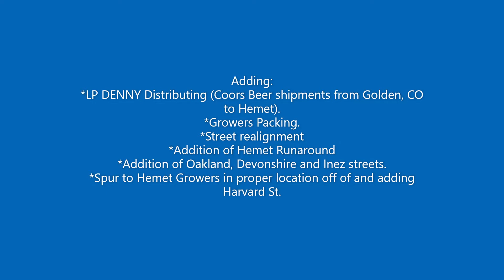ATSF/BNSF San Jacinto District Video 41 - July 4th gandy dancin'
Getting ready to celebrate a little over a year since benchwork went up and on 7-4-21 lighting went in.